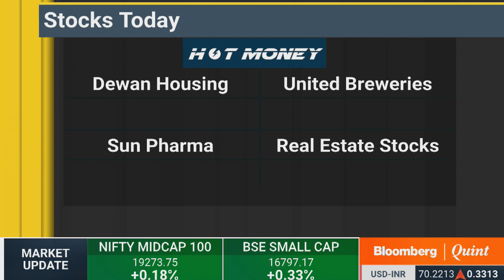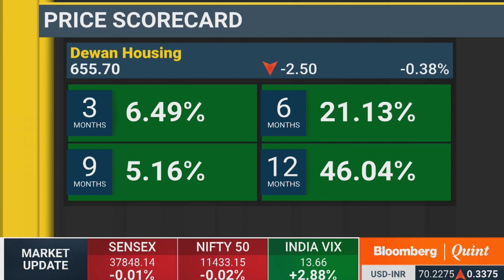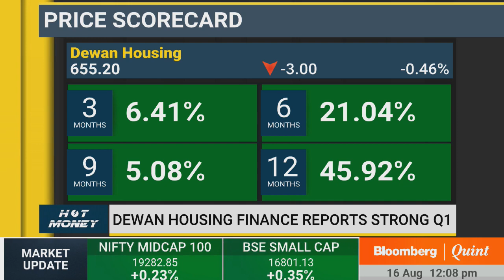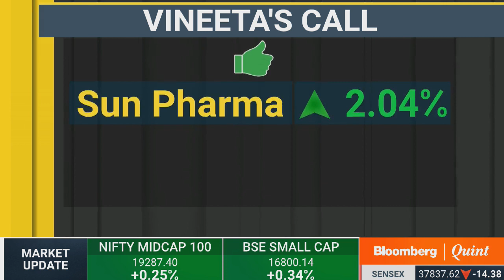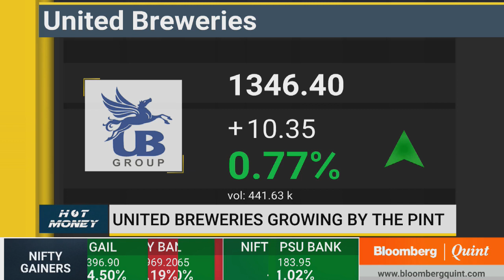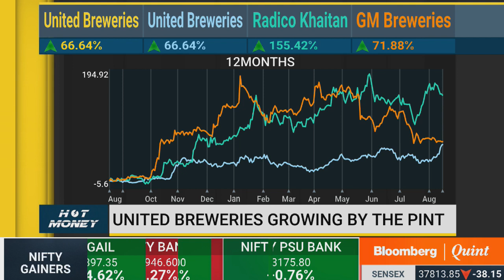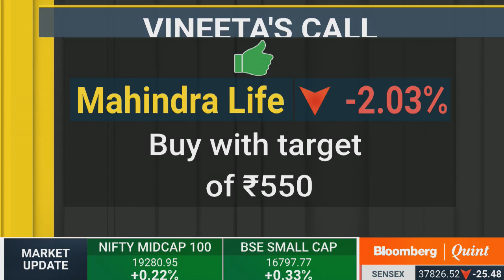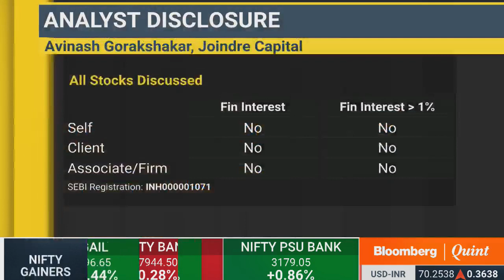Hot Money: 16 August 2018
Hot Money
- Dewan Housing Finance in a sweet spot after Q1 earnings?
- Sun Pharma returns to health in Q1. Time to buy?
- Top 3 bets in the real estate pack

Guests:
Vineeta Sharma, Head of Research, Narnolia Financial Advisors
Avinash Gorakshakar, Head Research, Joindre Capital Services
Shahina Mukadam, Independent Market Expert